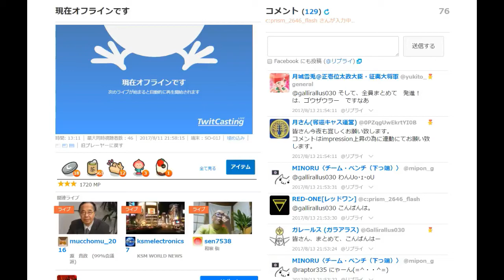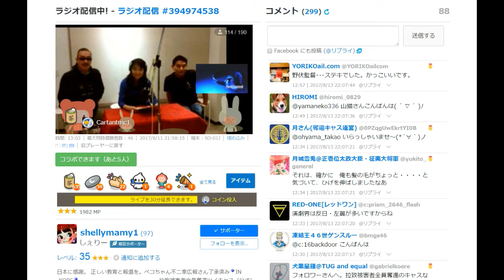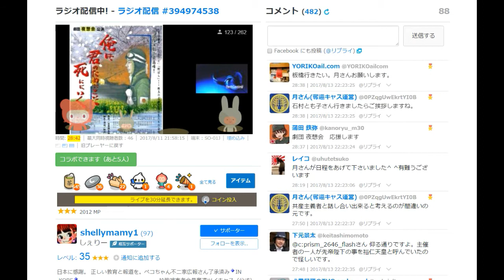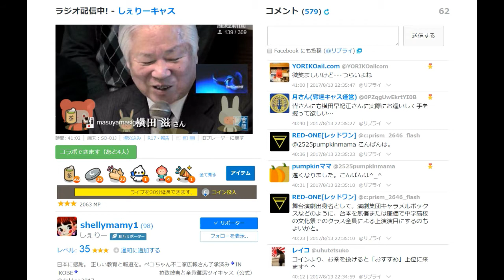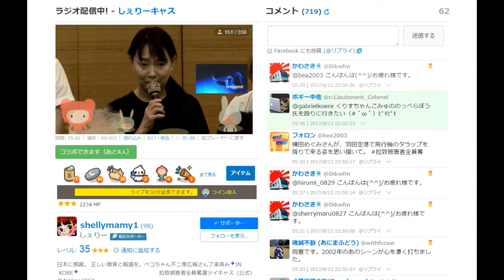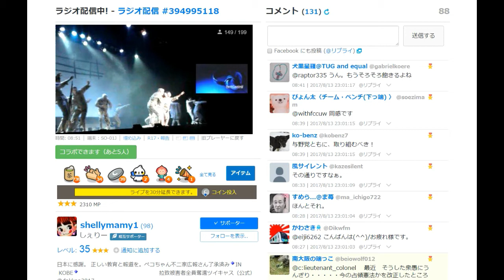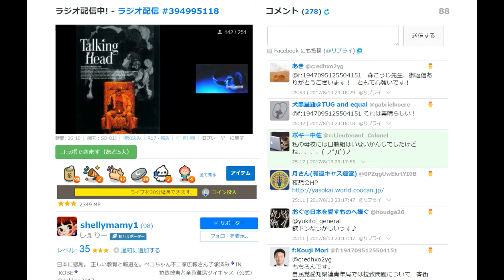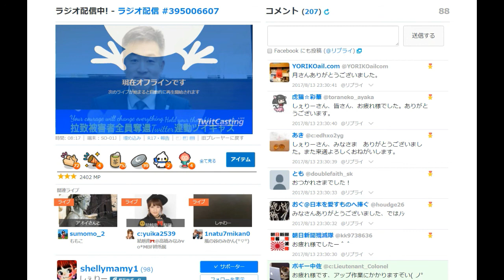拉致被害者全員奪還ツイキャス 2017年08月13日放送分石村とも子さん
出演者は、しぇりーさん、ゲストの方は舞台「めぐみへの誓い」野伏翔監督の奥様で同劇の横田早紀江役の　石村とも子　さんです。ぜひお聞きください。

夜想会の舞台劇を地元でみたい方は自治体の人権課等に凸しましょう。

来週８月２０日のゲストは元刑事、元通訳捜査官、板東忠信先生です。２回目の登板です。みなさん、来週日曜日２２時も拉致被害者全員奪還キャスにお越しください。